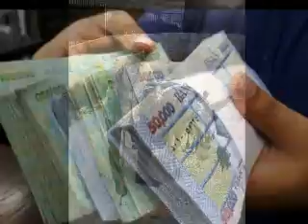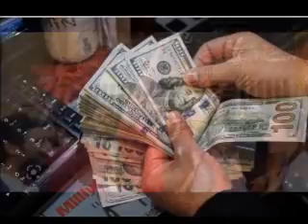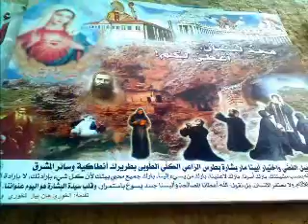دولارك طالع طالع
أغنية شعبية
كلمات وألحـــــان الفنان : ياســــر لبــــكي
غـــناء : المطرب جورج غصين
توزيع وتسجيل : بسام دكاش
فيديو : إعــــداد وإخـــــراج وتصميم الفنان : ياسر لبكي